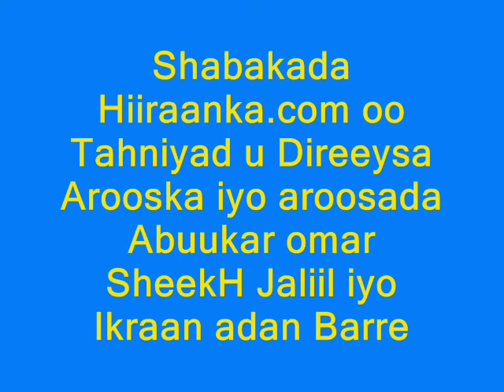Hambalyo Aroos Faraxadleh Abuukar omar Sheekh jaliil iyo ikraan adan Barre(Hiiraanka.com)